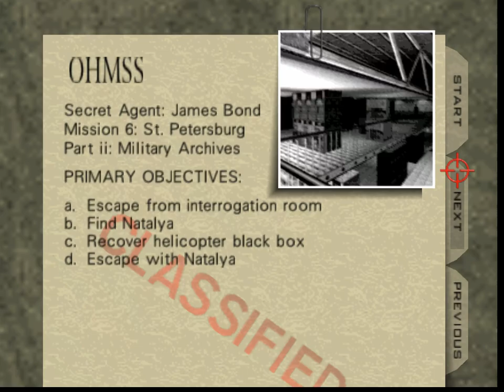Archives Mishkin door lure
By only firing 4 shots, and cutting cinema so that you'd just have time to build full speed with 2.x, you can lure the 1st door upstairs open without the patrolling guard hearing you. This will only work for this cinema, not the other one, because the patrolling guard has nearly twice the hearing range of normal guards, and he'll come too near.

This will make the 1st door lure less consistent, because you need to be a bit closer when you fire that 4th shot, but the guard who opens it will tend to be further back when he does let you through.

The patrolling guard should always have made it inside Miskhin's room on console, since it was comfortable here in TAS.